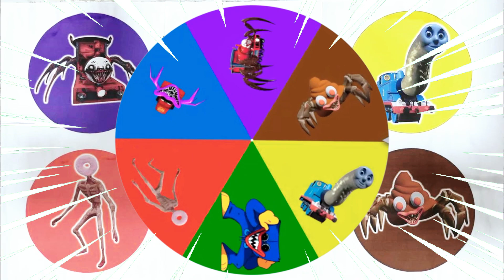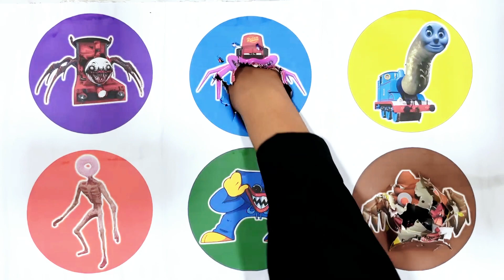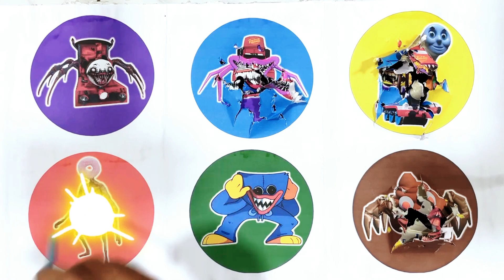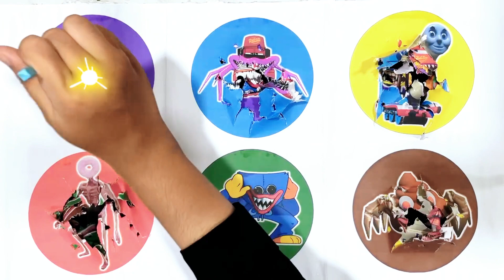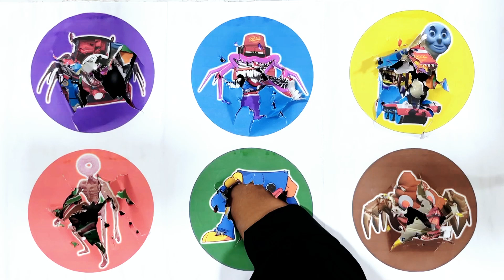Spin Wheel Choo Choo Charles, Mack Spider Eater, Thomas Exe, Siren Head, Huggy Wuggy, Poop Eater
Spin Wheel Choo Choo Charles, Mack Spider Eater, Thomas Lipan, Siren Head, Huggy Wuggy, Poop Eater